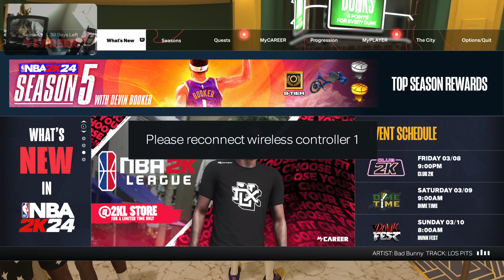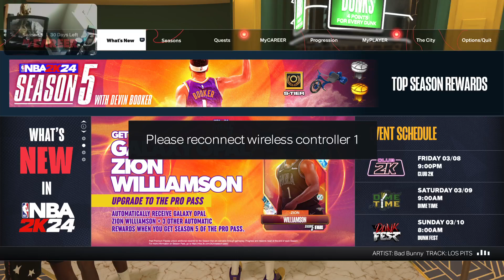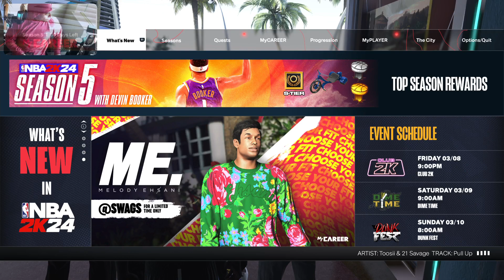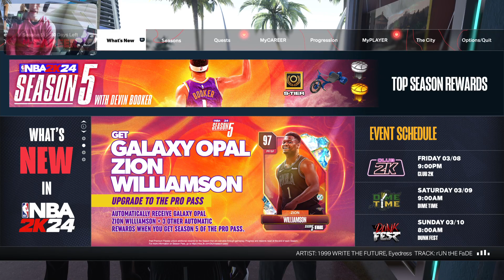NBA 2K24 Grind with thaaa homies 🔥💯👌🏀